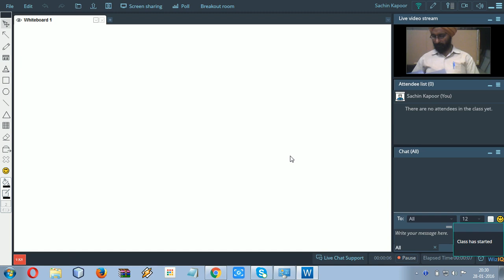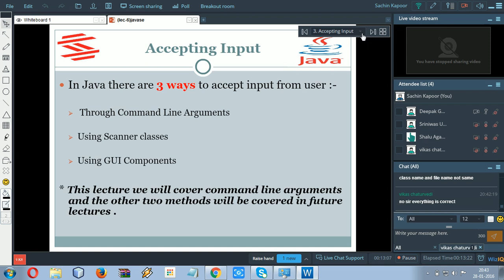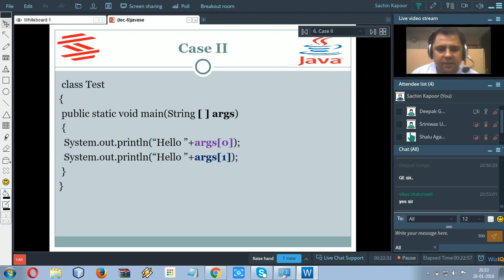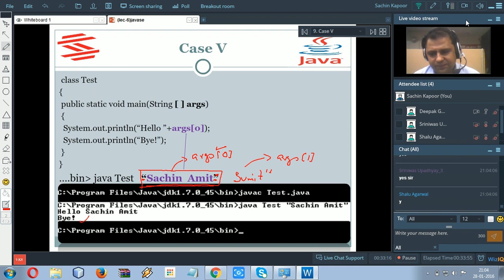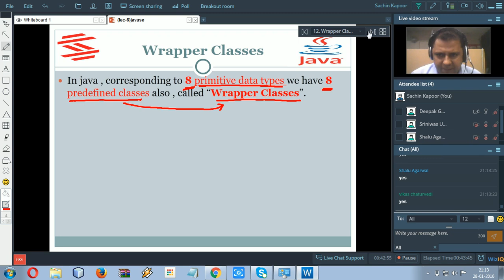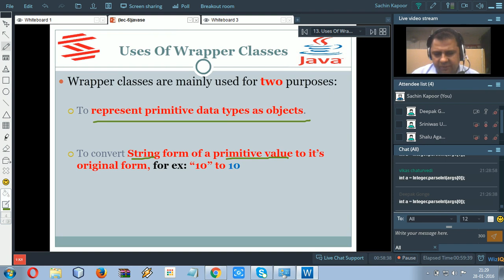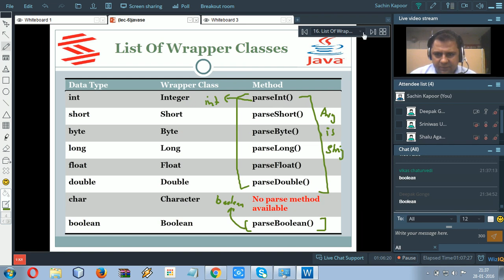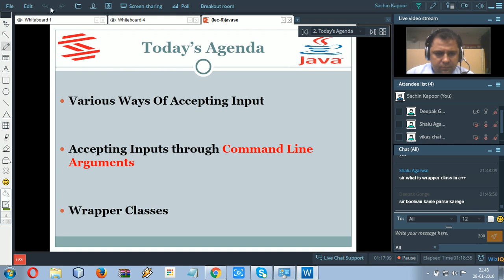9Java Live course demo in hindi by Sachin Kapoor | Learn Java Programming| Online Java Course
Get enroll in our online course and access all video lectures.

Java live course demo for beginners - This java tutorial series has been created for beginners to help them understand the basic concepts of java programming.
Mr. Sachin Kapoor is the head and CEO at Sharma Computer Academy with an experience of over 21 years which includes 15 years at SCA.
He has trained over a hundred thousand students and professionals in programming and software development. He is also director of Abhi and Aish Infotech pvt. ltd., an emerging company for software development and solutions.

Courses: C, C++, Java(JSE,JEE), Android,  PHP, Oracle, Hadoop, Data  Structures and many more technologies.